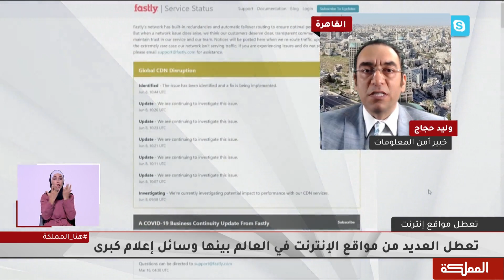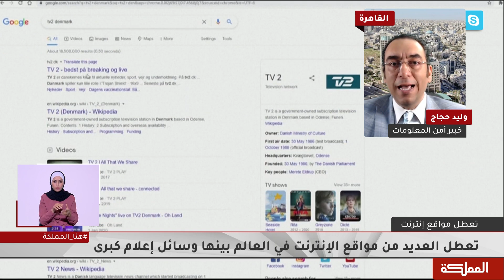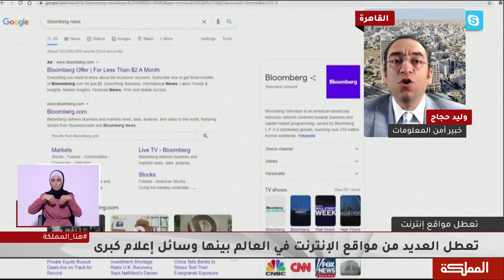تعطل العديد من مواقع الانترنت في العالم بينها لوسائل إعلام كبرى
الخبير في أمن المعلومات وليد حجاج